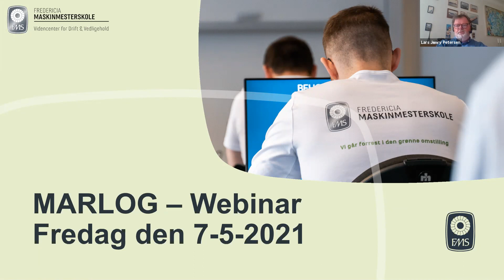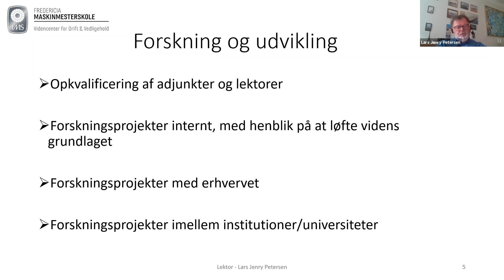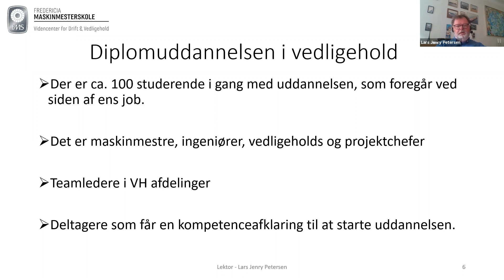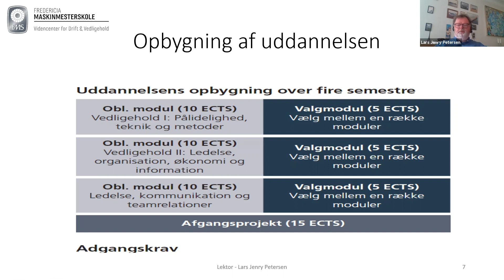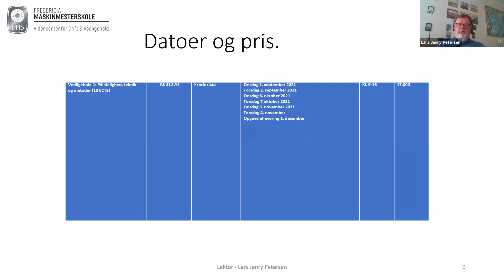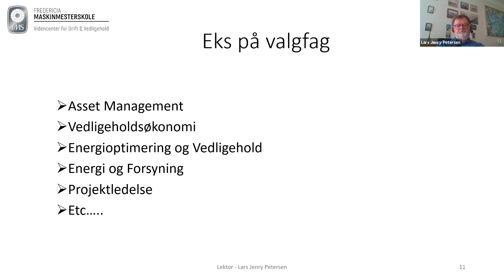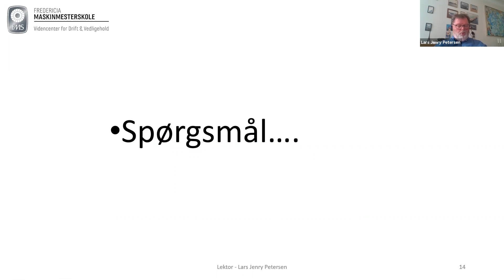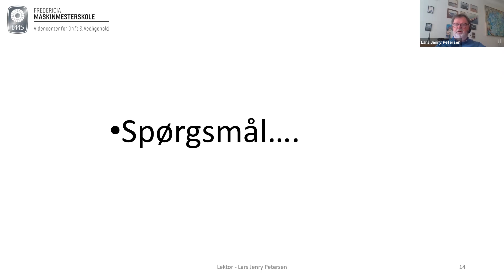Diplomuddannelse i Vedligehold ved Fredericia Maskinmesterskole